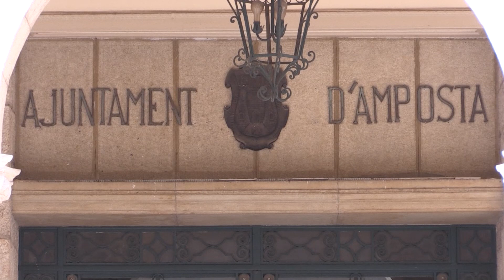El primer ple del nou mandat de l’Ajuntament d’Amposta aprovarà el PAM per als propers quatre anys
Amposta celebra aquest dilluns el primer ple ordinari del nou mandat, amb la renovada majoria del republicà Adam Tomàs. En aquesta sessió l’equip de govern portarà a debat el Pla d’Acció Municipal (PAM) per als propers quatre anys. Un document amb 150 mesures sobre transformació verda, socioeconòmica, democràtica i comunitària que Esquerra va defensar al seu programa electoral. Del paquet d’accions, destaquen l’execució del projecte de climatització de la piscina exterior, la nova comissaria de la Policia Local i la construcció d’habitatges tutelats per a la gent gran.

Tomàs també ha apuntat que el PAM és el full de ruta que seguirà el govern municipal, però no tanca la porta a executar noves accions al llarg dels propers quatre anys.

A partir d’ara, els plens de l’Ajuntament d’Amposta s’avancen d’hora i seran a les sis de la tarda.